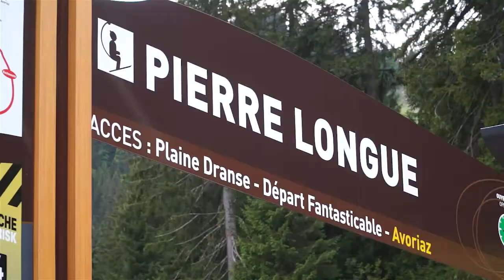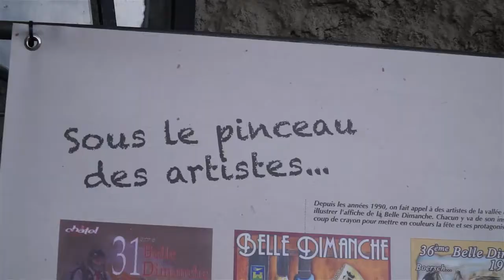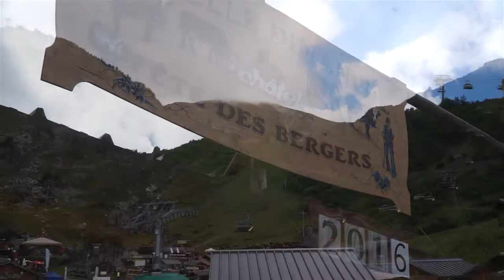La Belle Dimanche : les Alpages...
A J+3 après événement, suite et fin de notre zoom sur la Belle Dimanche et son 40° anniversaire. Au programme de la journée passée à Plaine Dranse : stands, agriculteurs, concours, musique et festivités en tous genres...